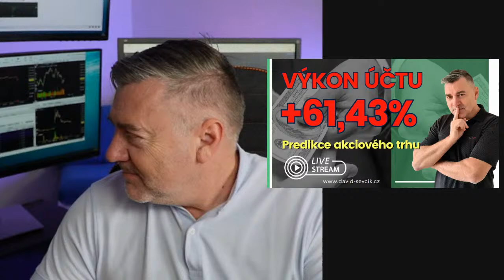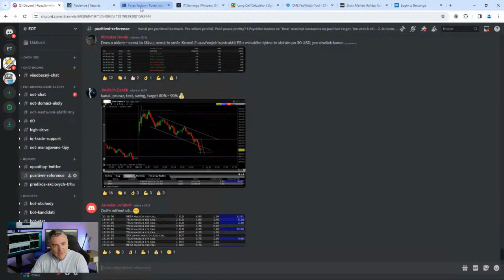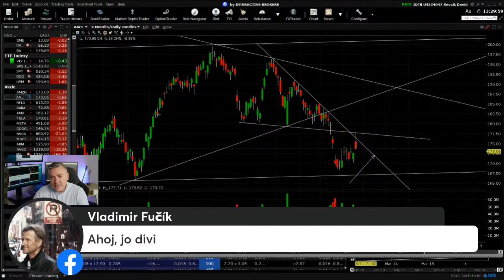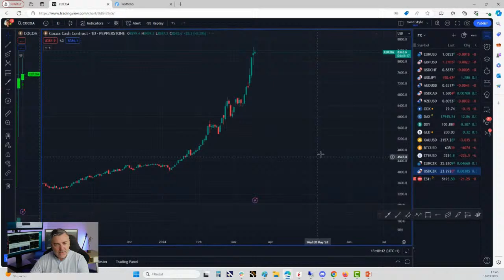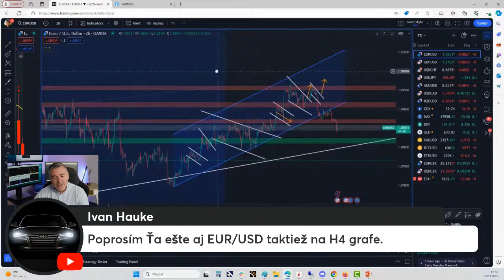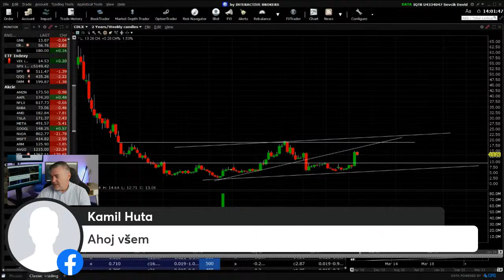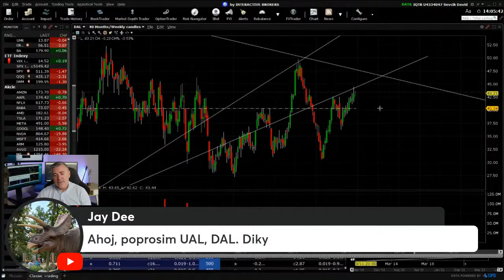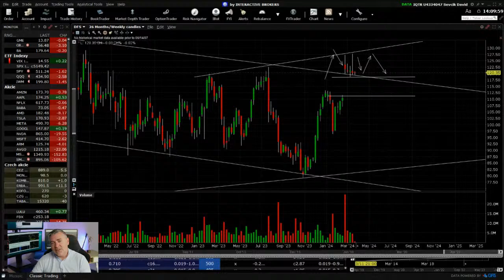Výkon účtu +61,43%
💚Tohle bych chtěl vědět před 20 lety:
✅1.Jak najít zisk na trhu, kde mám ztrátu
✅2.Jak ochránit kapitál
✅3.Takzvaná reliéfní "trendlajna". Šetří účet
📈🔍Jdeme na křišťálovou kouli?📊✨
Kolegové, připravte si vlastní tickery
📌 Na sledovaném účtu jsme od začátku roku +61,43%